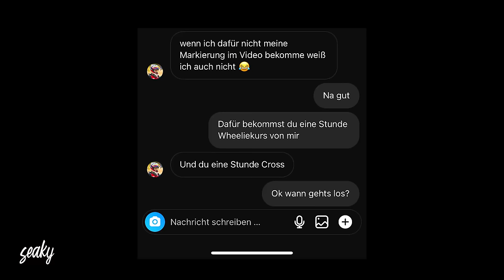Darf ich mitfahren?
10% seaky10: BrokenHead Helme (Werbung)